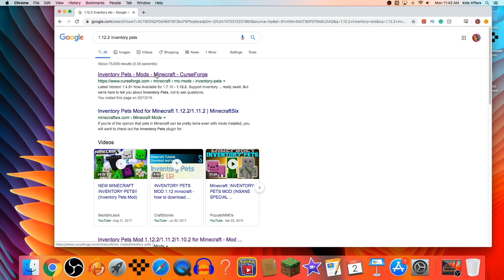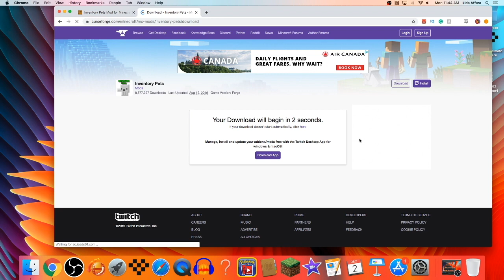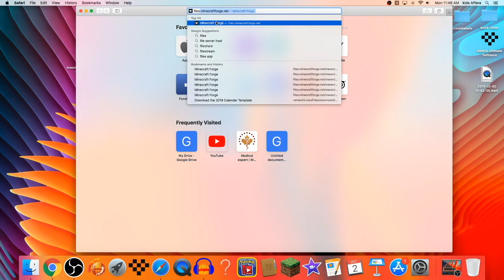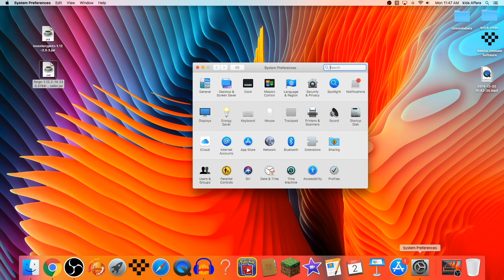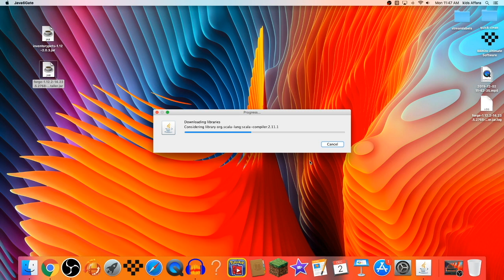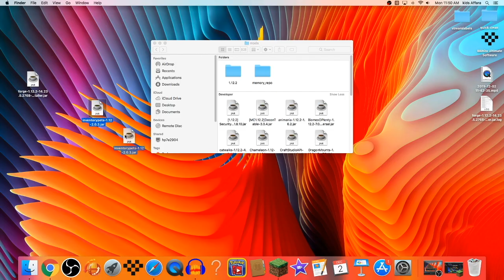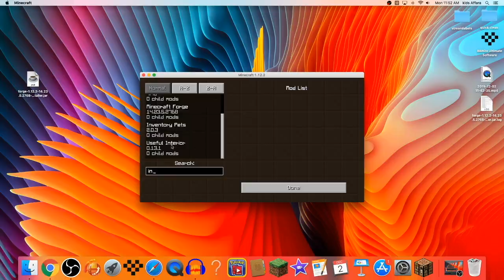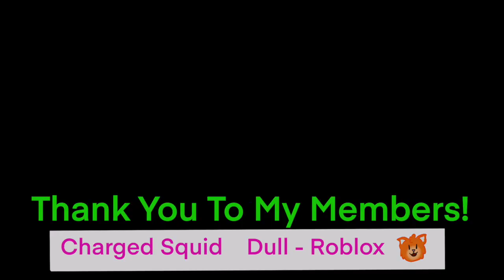How To Install Mods On A Mac | 2020 - Complete Guide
this is an updated tutorial of my previous how to install mods video. I explain how you can install mods on a mac, in late 2019/ 2020. a lot of people on mac have issues installing mods, so that's why I created this tutorial, to help you! if you want to follow along exactly as I am in the video, the links will be here. don't forget to check out Type Zero!

Forge: files.minecraftforge.net

Hey there! My name is Star Catz and I make a Verity of family-friendly content. my intended audience is tweens/ teens around the age of 13. however my content is suitable for all ages. I make content mostly on games such as Minecraft, the legend of Zelda, Mario, super smash Bros ultimate, and occasionally pokemon. My main purpose for being here is to entertain you, as well as teach you stuff about video games you may have never knew. I make tutorial type content as well as live streams on Minecraft servers such as hypixel. Whatever content you're here for, I hope you enjoy it!

Schedule: I try to upload at least once a week, however homework or studying might cause some delay. however, I can guarantee that I stream at least once or twice a week.